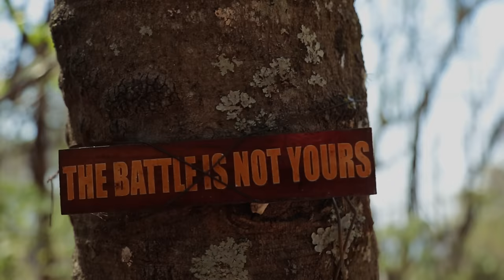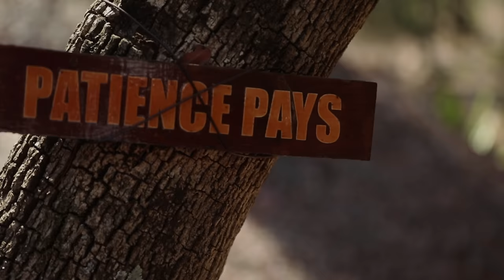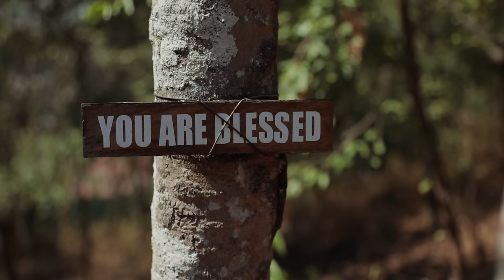Baba Harare-Vaccine-ft Kae chaps &Joseph Tivafire(official video)2021